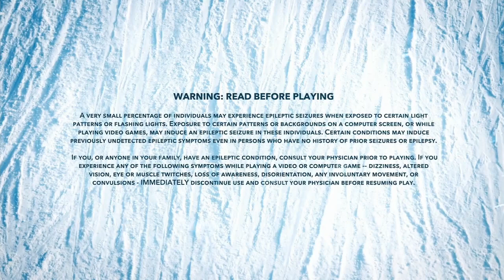Steep Gameplay - Is it still fun???